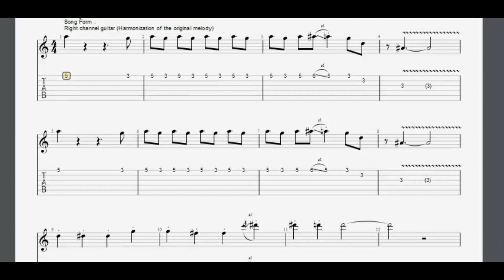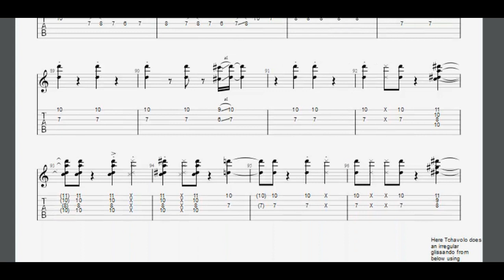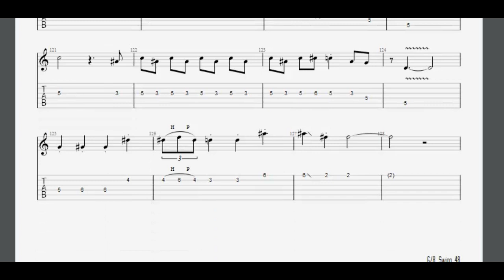Swing 48 - Tchavolo Schmitt (Gypsy jazz transcription)